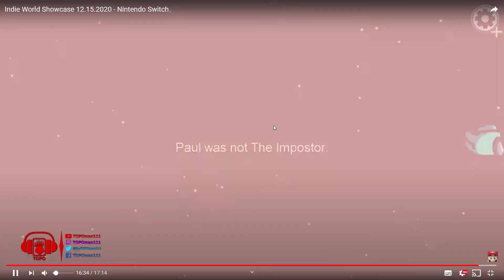Analisis del INDIE WORLD del 12/15/2020 / El Topo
Veamos que indies nos trae nintendo en esta presentacion, spoiler, realmente no fue tanto hype.